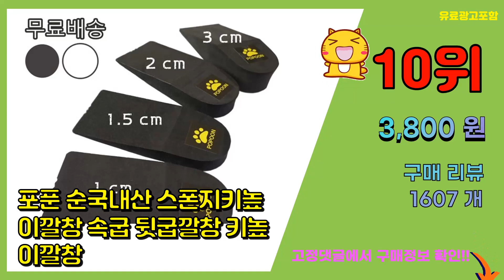키높이깔창 추천 판매순위 Top10 || 가격 평점 후기 비교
❤️❤️❤️요즘 가장 많이팔린 키높이깔창 추천❤️❤️❤️

[00:01]
10위. 포푼 순국내산 스폰지키높이깔창 속굽 뒷굽깔창 키높이깔창 [3,800원]

[00:06]
9위. 말랑말랑한 키높이 실리콘 젤 반깔창 JH [2,500원]

[00:11]
8위. 메모리폼 키높이 긴 깔창 JH [5,400원]

[00:16]
7위. 풋인솔 에어 키높이 반깔창 [7,650원]

[00:21]
6위. 쇼즐 남녀공용 천연소가죽 키높이 고급 반깔창 2세트 [8,840원]

[00:26]
5위. 남성용 키높이 에어깔창 3cm [8,000원]

[00:31]
4위. 풋필터 미라클 하이 AIR 키높이 깔창 2세트 [16,900원]

[00:36]
3위. 에어2단 키높이 깔창 5cm [6,700원]

[00:41]
2위. 삭스토리 메모리폼 키높이 긴 깔창 JH303 [5,900원]

[00:46]
1위. 쇼즐 남녀공용 메모리폼 키높이 깔창 2세트 [9,250원]